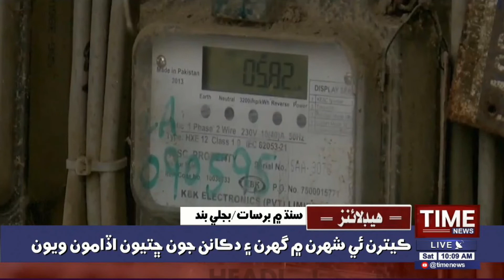10:00AM TimeNews Headlines | 06 JUNE 2020 | Time News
10:00AM TimeNews Headlines | 06 JUNE 2020 | Time News